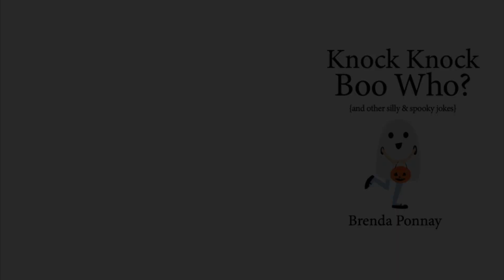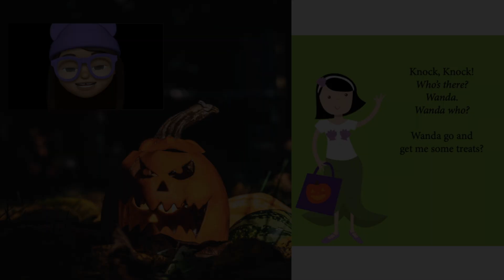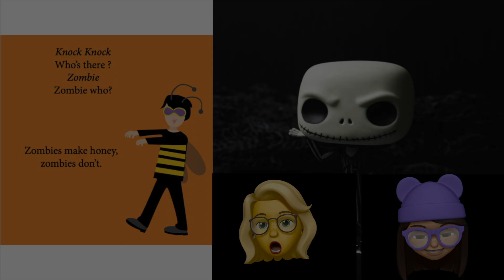Memoji - Read aloud: Knock Knock Boo Who?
-- Thank you for joining us for another episode of SAM's Corner. Today we have a little fun with Memoji's and use them to read " Knock Knock Boo Who " by Brenda Ponnay. We had a blast using Memojis and can't wait to use them for more future videos!

Photo by Vlad Chețan from Pexels
Photo by Toni Cuenca from Pexels